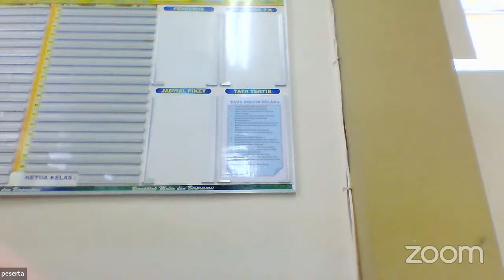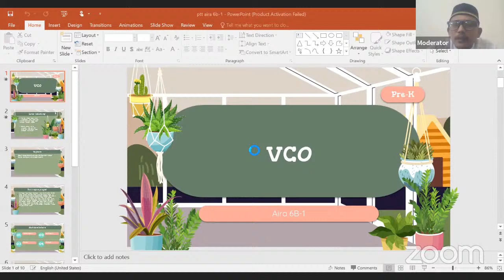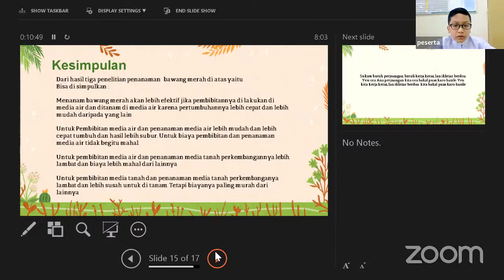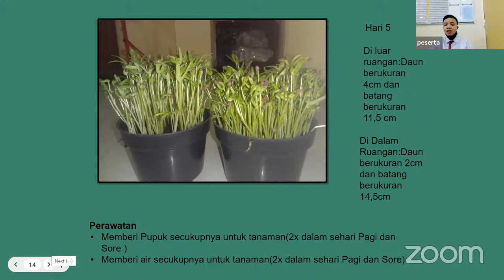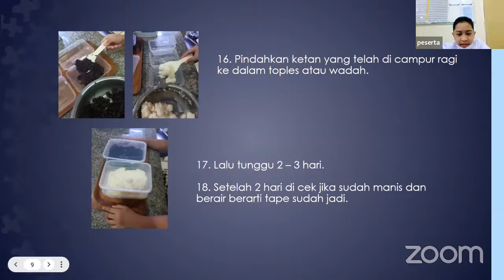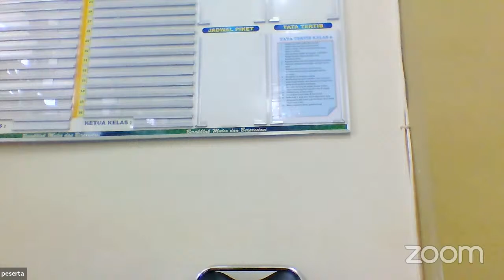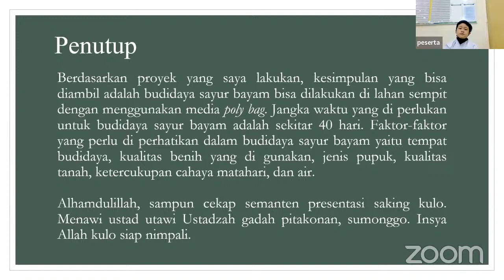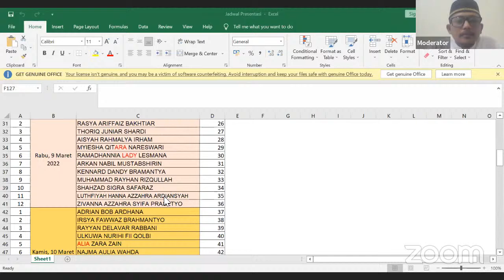UKK KELAS 6 SD AL FALAH SURABAYA 2021-2022 hari ke-5